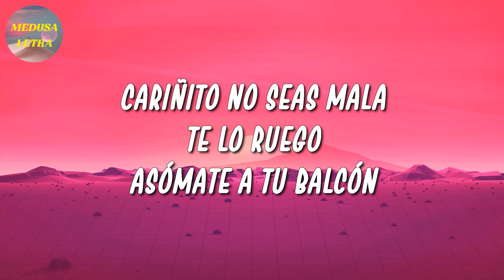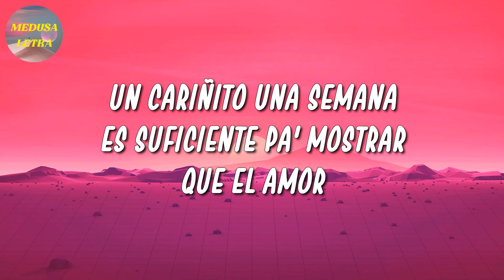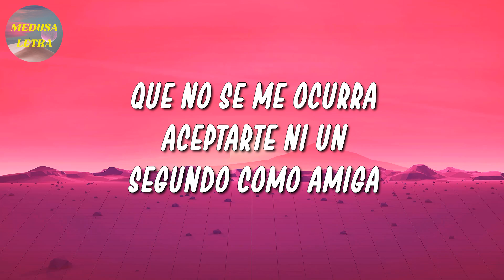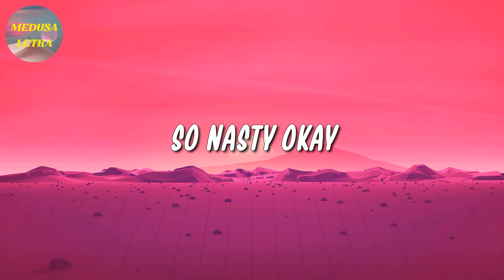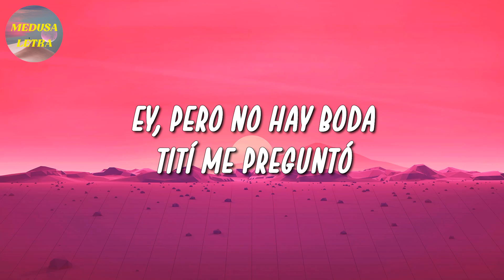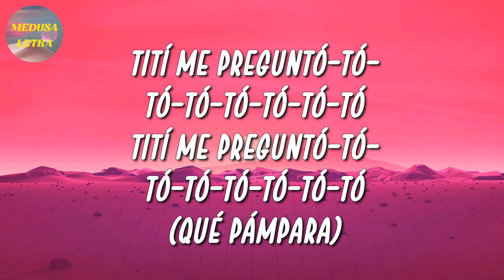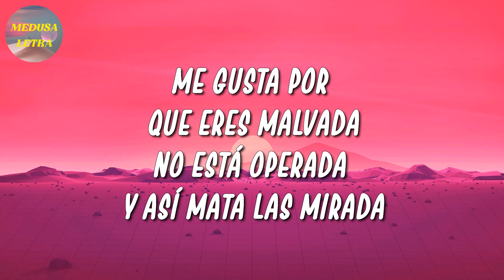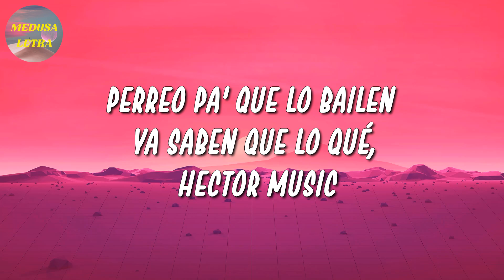🎵 Romeo Santos - 7 Días | Santana, Bad Bunny, Cris MJ (Letra\Lyrics)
🎤 7 Días Letra:

Who's back?
The king
Solo escucha
Cariñito no seas mala
Te lo ruego
Asómate a tu balcón
He venido aquí descalzo
Melancólico y borracho
Como a un perro
Si a caso me llevan preso
Tírame un besito de adiós
Ya te he escrito tres bachatas
Como muestra que tengo sentimientos
Loco, amante y bohemio
Tu Romeo moderno
Un demente seductor
Dame 7 días
Intento regalarte el cielo
A una jornada amorosa mi reina te llevo
El domingo empieza el juego de seducción
Monday night una velada entre tú y yo
Martes te hago mi novia en París
By Wednesday you'll love me the way it should be
Y el jueves el anillo down on my knees
Te propongo matrimonio
Dices que sí
Friday we'll marry
Wherever you want
Luna de miel es el Sábado
Hermoso final
All I need is 7 days boo!
¡Ay chi chi!
Ponla a llorar
¿Y le gusta mi bachata amiguita?
Volvió
El chico de las poesías
Gustoso
Un cariñito una semana
Es suficiente pa' mostrar que el amor
Es veloz, es eterno
No juzgará en cuanto tiempo
Nos conocemos los dos
Dame 7 días
Te propongo matrimonio
Dices que sí
Friday we'll marry
Wherever you want
Hermoso final
Swagger on another level